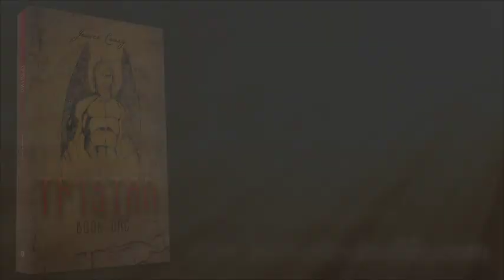Tristan By Jessie Craig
Many People wonder about guardian angels. What do they look like, can they read your mind, do they actually see everything that you do? There are many accusations about guardian angels. Let me tell you being a guardian angel is no easy task it's not just a job it's a way of life. At times you watch your human make mistakes, cry from a broken heart or fall into the hands of Satan and his advocates . A guardian angel does protect but can only do so much then it's all in Gods hands. You ask how does this guy know all about guardian angels? I'll tell you how I know. I am one.